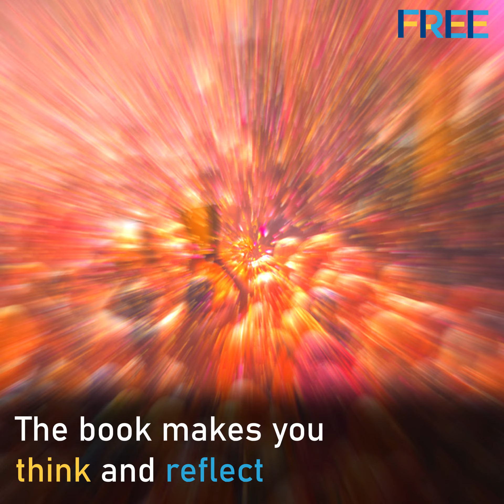Book Review: Flight of Deities and Rebirth of Temples by Prof. Meenakshi Jain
Do you wonder how Hindus and their deities were able to survive a long and barbaric Islamic onslaught? Here is how.